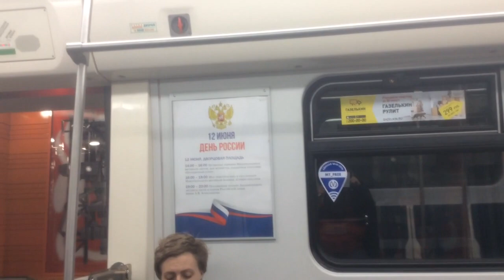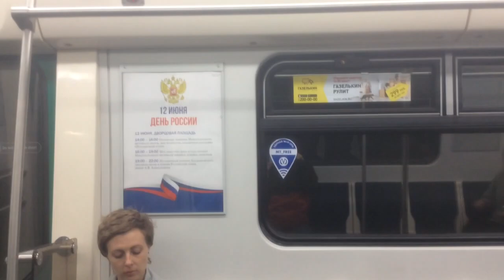Así es el nuevo Metro de San Petersburgo, Rusia.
Russia shows off its advances with this super modern subway station in the second capital.